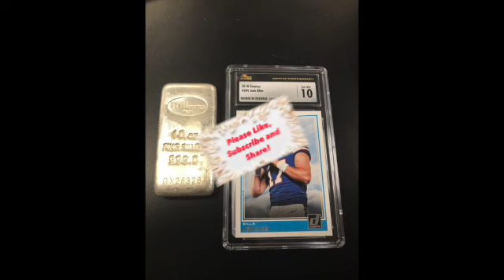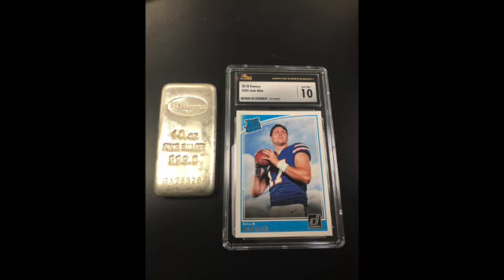Silver for Josh Allen???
Would you use silver to buy sportscards?  I did, in my case, I used silver bullion to buy a 2018 Donruss, Rated Rookie Josh Allen card.   Pawn loans can be used for auto repairs, purchasing other bullion or assets.  Would you use bullion to buy sportscards?

Buffalo Jewelry & Loan

The Zoom H4N Recorder: